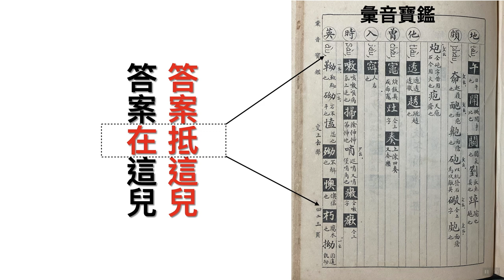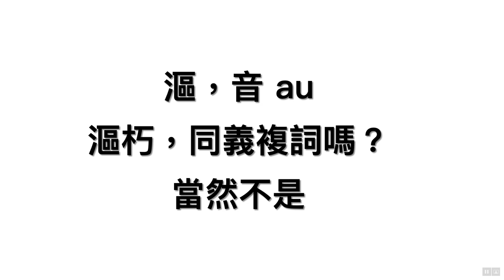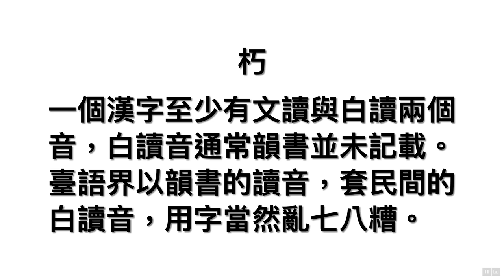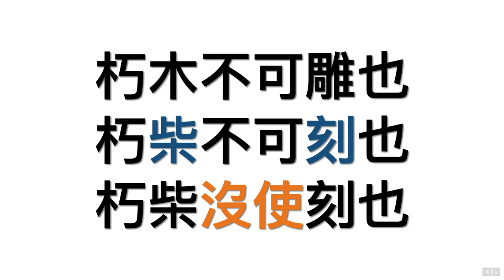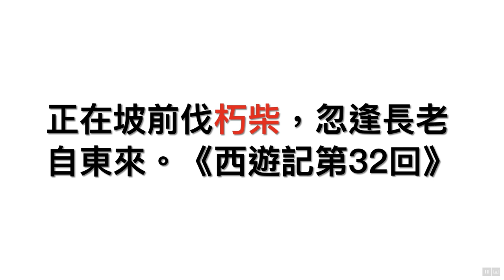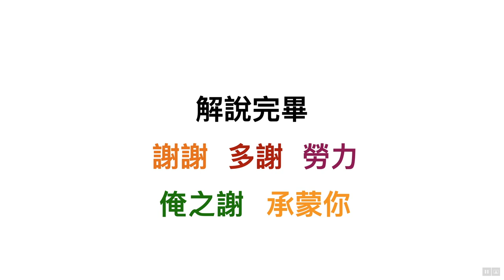朽木不可雕也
腳梢，就是頇顢。大部分臺語使用的漢字，只重其音、而輕其義，幾可用「漢漫」兩字來形容。